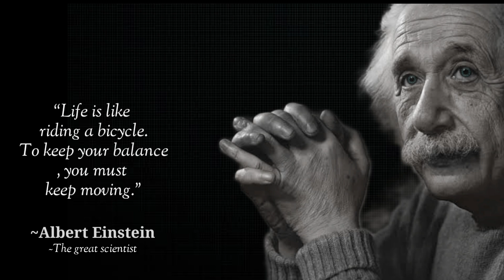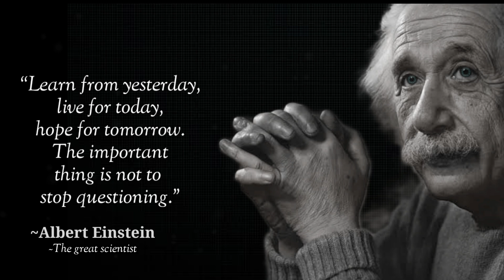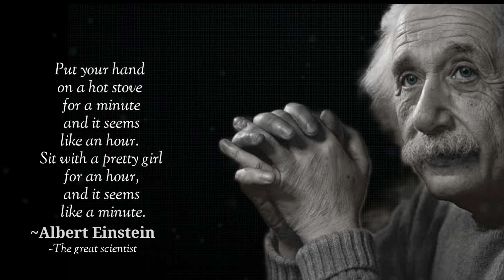Albert Einstein's Great Words